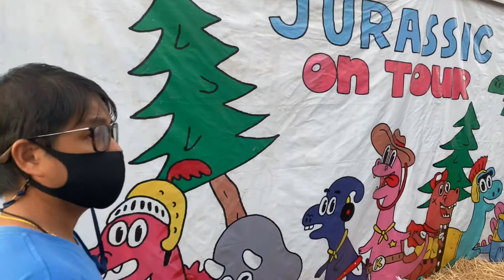Jurassic on Tour in TESCO Lotus Phuket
ชวนฝรั่งมาดูไดโนเสาร์ที่โลตัสสามกองภูเก็ต